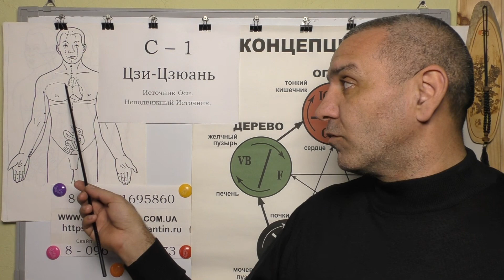Бронхиты. Помощь Точками Акупунктуры.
Диагностика 112-ти Меридианов в помощь при Бронхитах как у Взрослых так и у Детей. Видео-Лекция Иглотерапевта Доктора Константина.